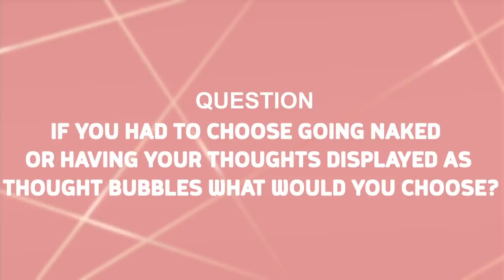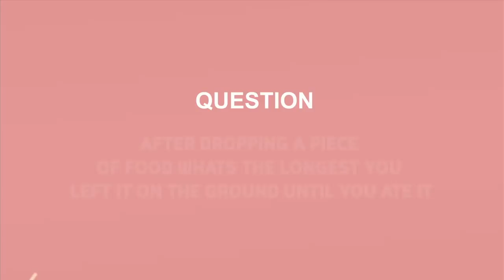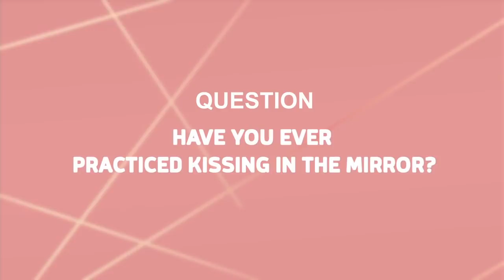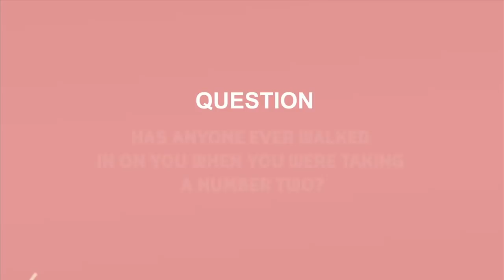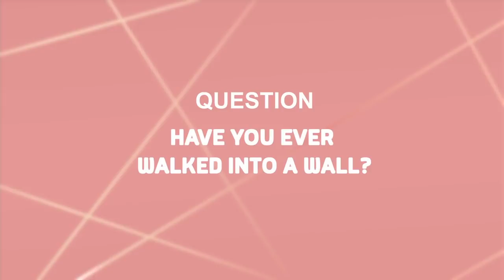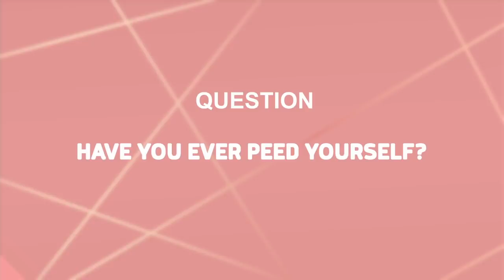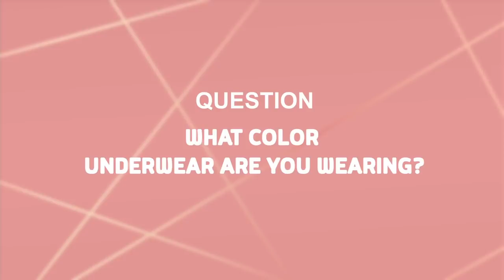Embarrassing Questions with Tricky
Join us for part 1 of Embarrassing Questions!
its all about the boogers
Check us out on Instagram @jodijinx  @tracistew @meccajamaica